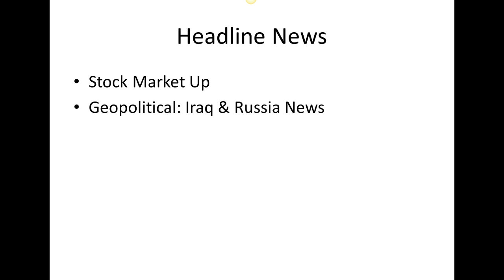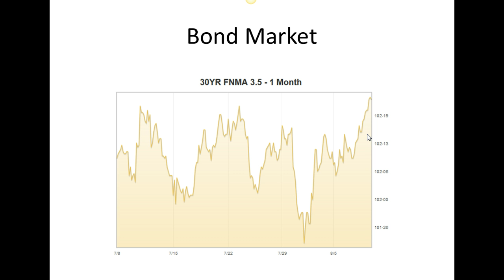CA Interest Rates: Daily Market Report August 8